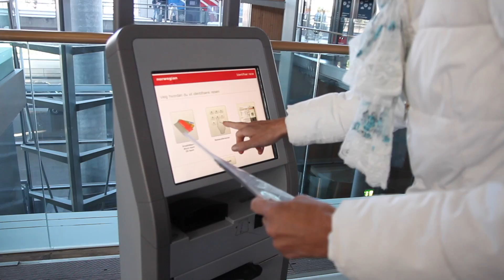JEG KOMMER TIL Å DØ! (Ikke egentlig) // Tyskland Vlog #1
Fra fredag 10. Juni - fredag 17. Juni var jeg i Tyskland.
Her er første vloggen fra turen! ^-^